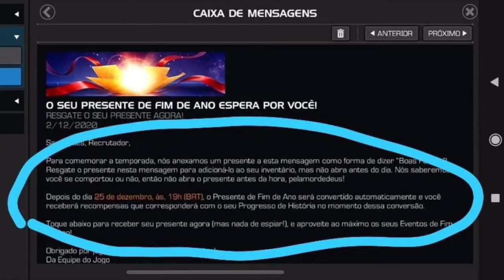FELIZ NATAL: ABERTURA DE 11 CRISTAIS SUPERIORES (11 x 300 UNIDADES) 🎁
Feliz natal jovens.

Video de hoje é uma abertura de cristais superiores. Aquele de 300 unidadeszinhas.

Amanhã, video da 1a guerra da temporada.

Tmj.